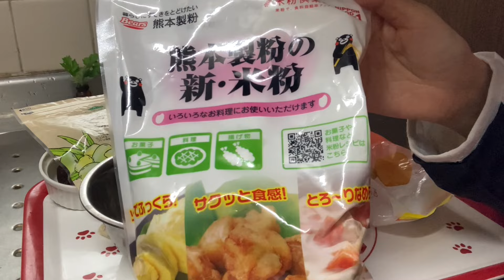【材料5つ】【小麦不使用】よもぎ饅頭（デーツ入り）レシピ！冷え改善、貧血予防、便秘改善、ダイエット、美肌【グルテンフリー】gluten free Mugwort manju (with dates)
●材料5つだけでグルテンフリーの米粉とヨモギ、デーツを使って簡単で美味しくヘルシーなよもぎ饅頭を作ります。

よもぎ（蓬）は、貧血予防、冷え改善、改善、美肌などに役立ちます。
米粉は、ダイエットに良くコレステロールを下げる効果が期待できます。
そして餡子代わりのドライフルーツのデーツは、ストレス改善や貧血予防、便秘予防に役立ちます。

ですから今回のよもぎ饅頭は、小麦なし（グルテンフリー）、砂糖なし、卵なし、バターなど乳製品なしで美肌・健康・ダイエットに良いヘルシーなお饅頭となります。

●目次
0:07 よもぎ饅頭の効果
0:44 材料と作り方
3:25 出来上がりと試食風景
3:56 注意点
4:38 応用方法

●よもぎ、デーツ、米粉の詳しい効果やその他の応用方法などブログ記事に書いています。
よもぎ饅頭（デーツ入り）の簡単で美味しい作り方！グルテンフリー

●よもぎ饅頭４個分の材料
アク抜き後刻んだヨモギ大さじ１杯
米粉大さじ約7杯（生地の固さで微調整）
絹ごし豆腐約40g（生地の固さで微調整）
アルミ不使用ベーキングパウダー小さじ1／2杯
デーツ2個（２等分して4つに分けておく）

●作り方レシピ
デーツ以外の材料をボウルに入れて混ぜ合わせる
４個に分けて丸めて中にデーツをそれぞれ中に入れる

クッキングシートに丸めた４個の生地を載せて
100mlの水を入れた蒸し器で10分間蒸したら出来上がりです。

詳しくは動画で確認をどうぞ。

●Ingredients for 4 mugwort buns
1 tablespoon of chopped mugwort after removing the bitterness
Approximately 7 tablespoons of rice flour (adjust according to the consistency of the dough)
Approximately 40g of silken tofu (adjust according to the firmness of the dough)
1/2 teaspoon aluminum-free baking powder
2 dates (halved and divided into 4 pieces)

Combine all ingredients except dates in a bowl.
Divide into 4 pieces, roll them up and place a date inside each one.

Place 4 rolled pieces of dough on a cookie sheet.
Steam for 10 minutes in a steamer with 100ml of water and it's ready.

Please check the video for more details.

◆関連動画
グルテンフリーレシピ！低糖質・低カロリーでダイエットや美容健康に良いレシピ集

【材料4つだけ】【小麦不使用】かるかん風りんごケーキの手作りレシピ！